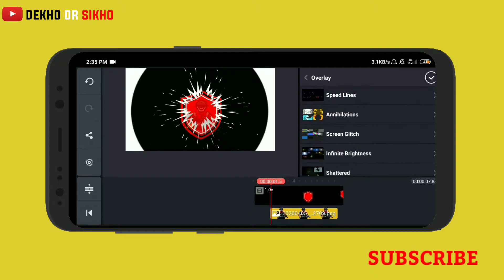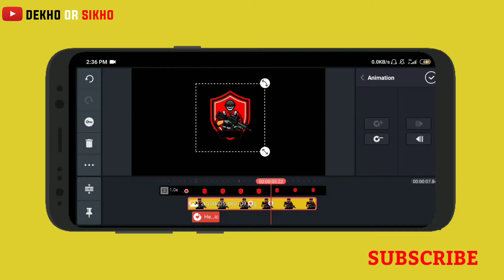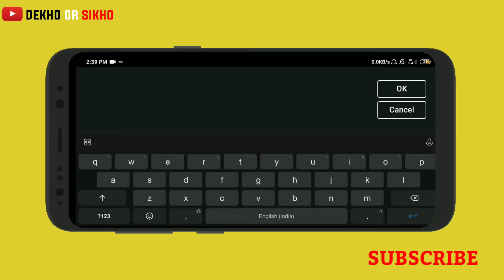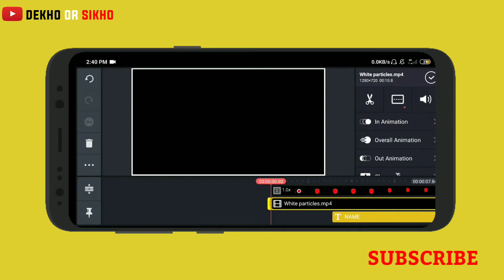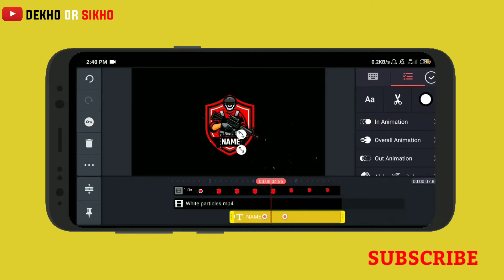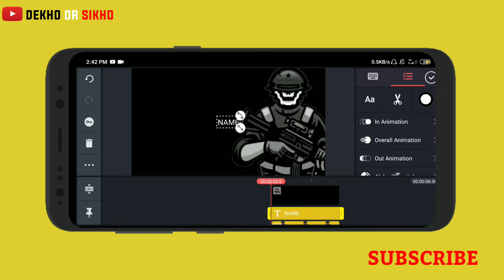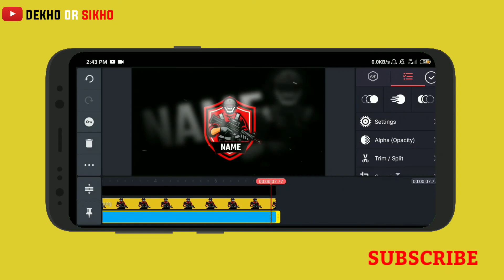GAMING INTRO KESE BANAYE || LOGO ANIMATION IN KINEMASTER || KINEMASTER TUTORIAL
Hiiiiiii.

H r u guys ?

iss video me mene bataya he ki aap kese gaming intro bana sakte hee.

agar aapko intro ke particle chahiye to comment karna me link de dunga 🙏🙏🙏🤟🤟🤟🤟

Keywords.